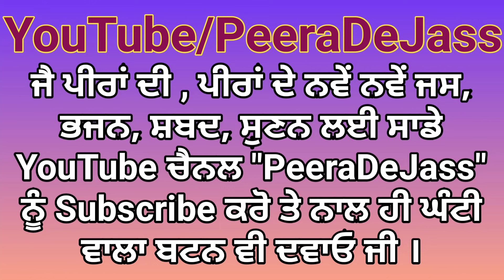ਸਿਗਟਾਂ ਤੇ ਸਾਧ ਚੱਲਦਾ | Sigta Te Sadh Chalda | Baba Gaus 9878605342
Jass Title : Sigta Te Sadh Chalda

Artist: Baba Gaus

Album : Sadhu Jass

Your query:-
sigta te sadh chalda,sigta te sadh chalda remix,sigta te sadh chalda baba gaus,
sigta te sadh chalda hai,sigta te sadh chalda jass,mera sigta te sadh chalda,
sigta te sadh chalda punjabi song,sigta te sadh chalda song,tera sigta te sadh chalda